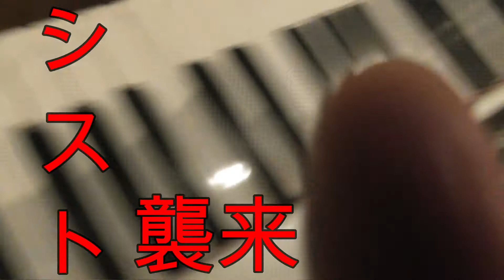【ドッキリ】ありがとうございました。【後編】